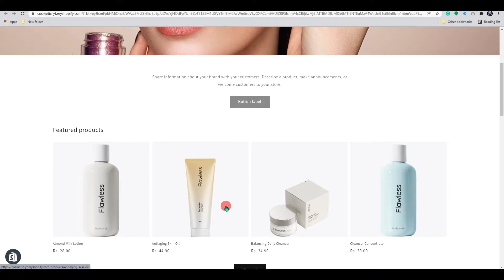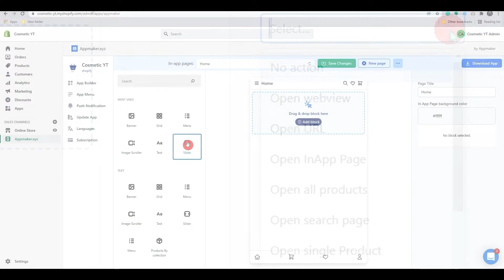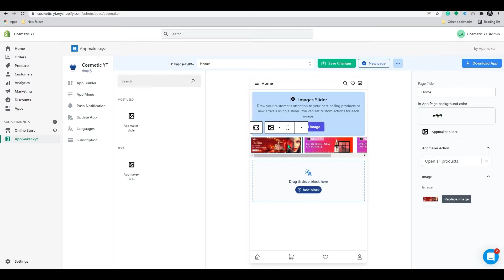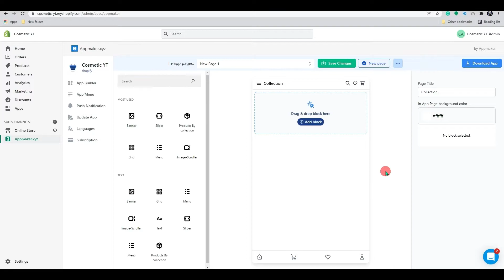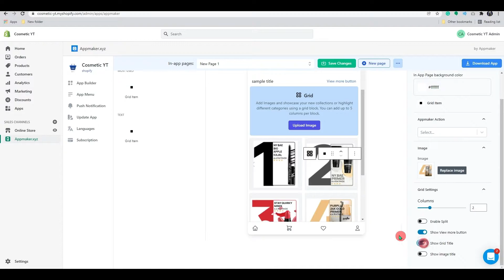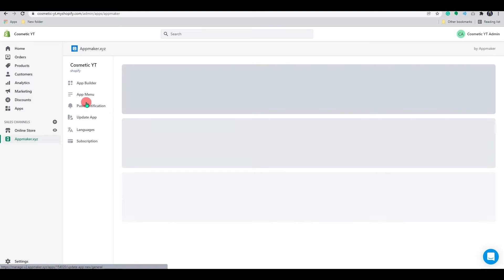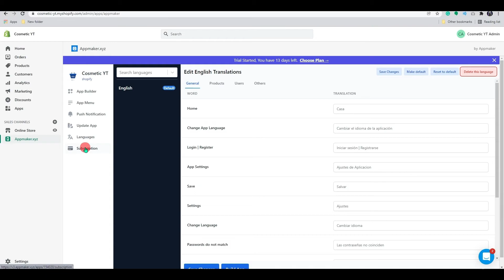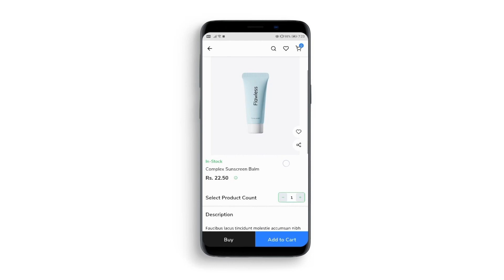How To Convert Shopify eCommerce Store into Mobile App in few minutes with No Code App Builder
Are you looking to turn the Shopify store into a mobile app? You are at the right place, Appmaker.xyz provides the simplest way to create a Shopify app with no coding required. Grow your e-commerce business with an online store and let your customers order from the app comfortably. Know how to create a Shopify app step by step with the video above.

Sync your mobile app in real-time with your Shopify store, allowing you to keep track of your stock and products. Appmaker’s Shopify mobile app builder helps you actively decrease cart abandonment. Simply drag and drop to add menu items according to your requirements. Engage your customers with personalized offers, deals, and promotions.

Below is the summary of the video that will help to create the mobile app for your Shopify store-

00:00-Introduction
01:29-Get Started
02:13 -Add banners, grid & menu
02:33- Add sliders
05:18- Add product
06:04- Add In-app pages
10:27- Update App
12:33 -Grocery mode, language & currency switcher
13:32 -Push Notifications
14:10 -App Overview

FAQ’s

Ques. Do I need to learn coding to build an app for my Shopify store?
Ans. - Appmakerz offers a DIY app, which requires no code, you don’t need to learn to code just follow the simple instructions in the video above and build your own app.

Ques. How can I add a specific menu item to the app?
Ans. Simply drag and drop the items from the block and change it’s title accordingly to set up any new item

Ques. How can I try the app?